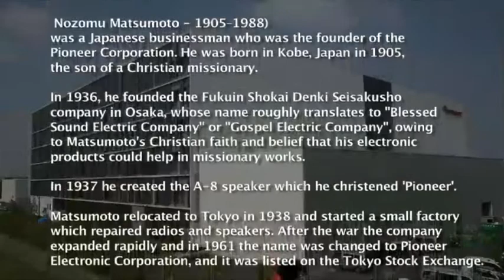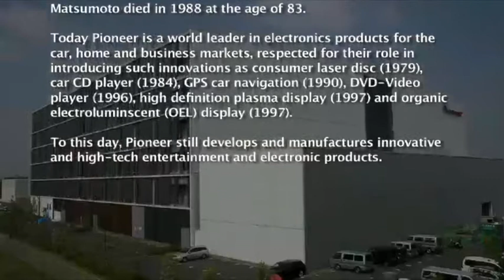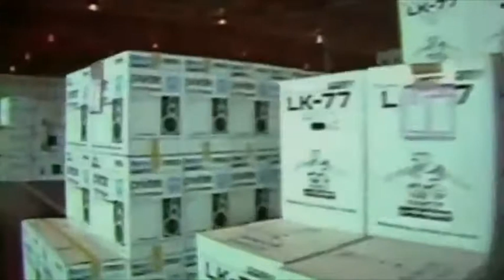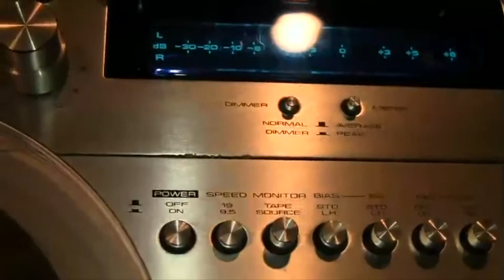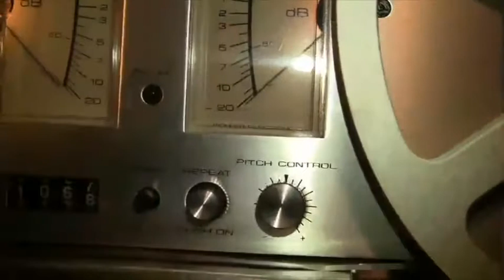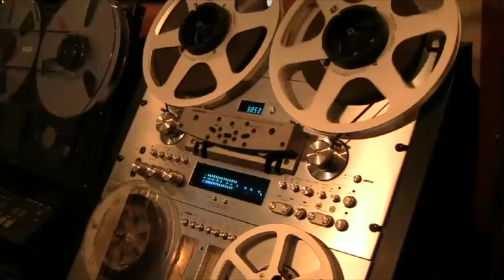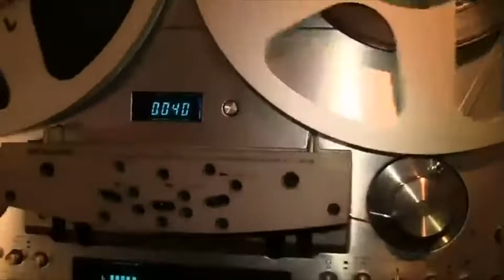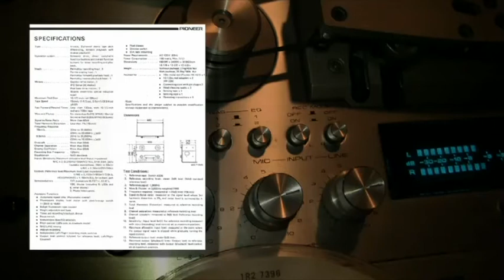MOMSR's 2012 profile of Pioneer Corporation plus MOMSR's Reel To Reel Tape Recorders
This video was produced in 2012 by the Museum of Magnetic Sound Recording , Reel2ReelTexas.com, Phantom Productions, Inc. and the Theophilus family.

The video profiles the Pioneer Corporation and the reel to reel Pioneer tape recorders in our collection.

In order to meet copyright requirements, songs have been deleted that are being demoed on the tape recorders in this video. The video may be acquired from our museum web